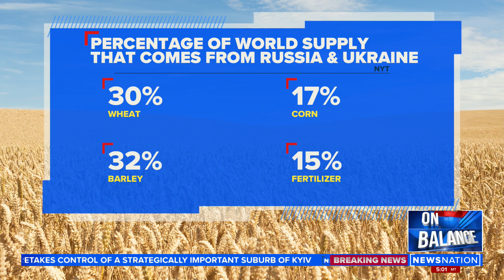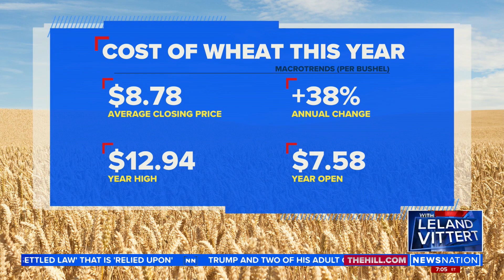Farmer explains why food prices are going up | On Balance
Trey Wasserburger, cattle rancher and owner of TD Angus at Rishel Ranch in Nebraska, says small farms like his are feeling the pinch of the pandemic and supply issues.